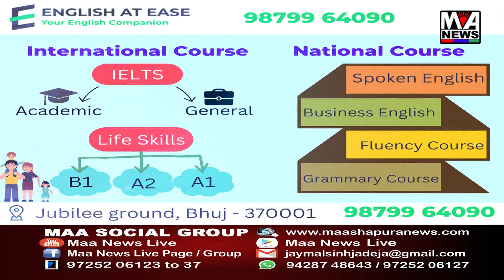ભુજ માં નાતાલ ની ઉજવણી નો માહોલ